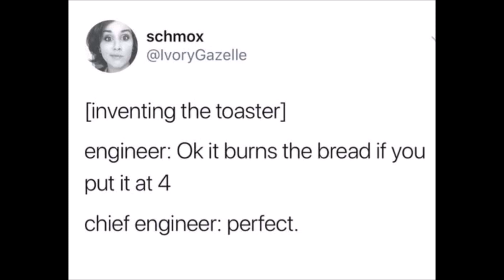Toaster (Fullsize)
You have to wonder what the point is.